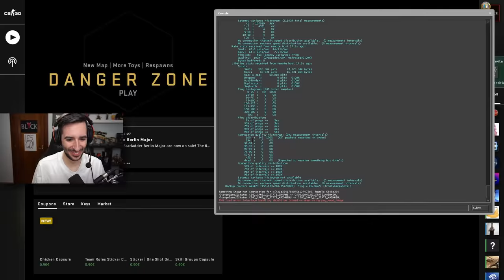VUELVE EL ANTIGUO DUST II A CS:GO | ACTUALIZACION 20 ANIVERSARIO